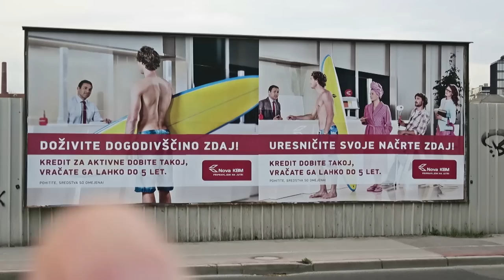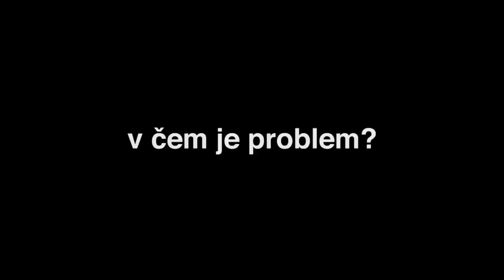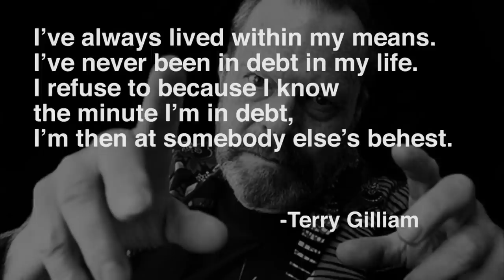Vlog #3 - na kredit